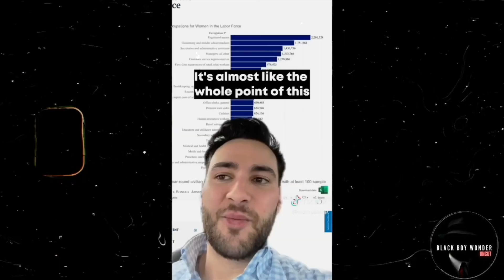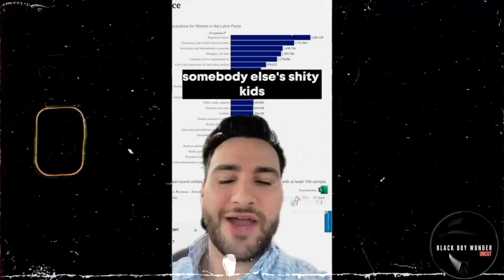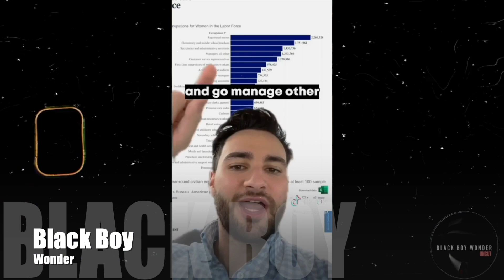I REGRET OnlyFans #3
This video is about females who have done OnlyFans and ruined their lives in the process only to end up in a deep sense of Regret!